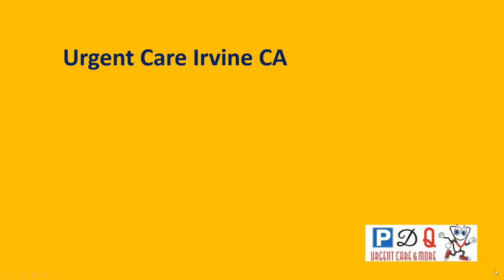PDQ Urgent Care & More Irvine CA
PDQ Urgent Care & More- See the Doctor From Your Phone